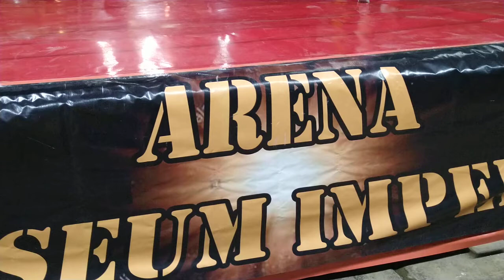LUCHA ESTRELLA DE NOVEMBER TO REMEMBER ⁉️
Gran Lucha de todos contra todos, Súper Crazy vs. Arez vs. Memo Romero vs. Iron Kid vs. Mr. Leo. En Coliseum Imperial. 28/ Nov./2020.